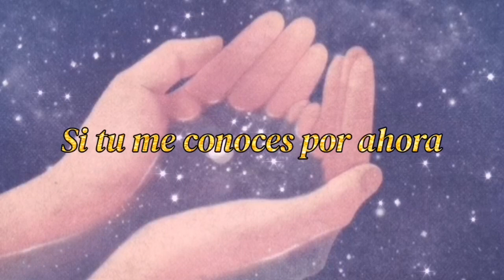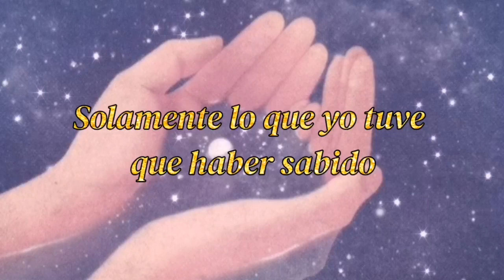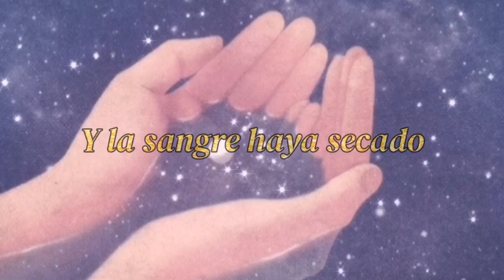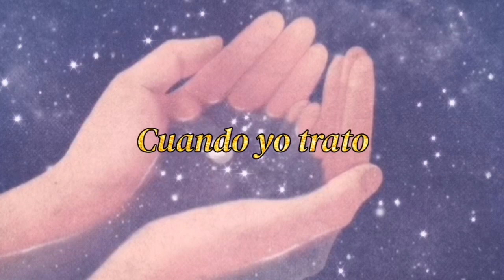Oh My Stars - Bloody November (traducido al español)